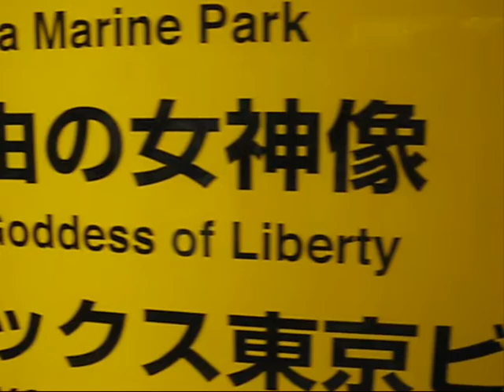GAIJIN 24 - 07.10.07 Odaiba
FANTiM and his Gaijin friends head over to Odaiba.